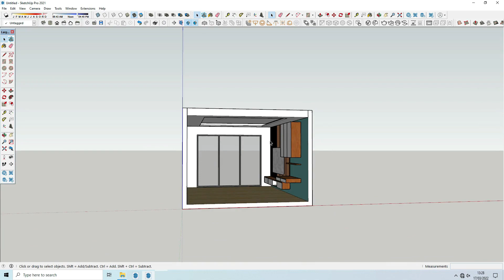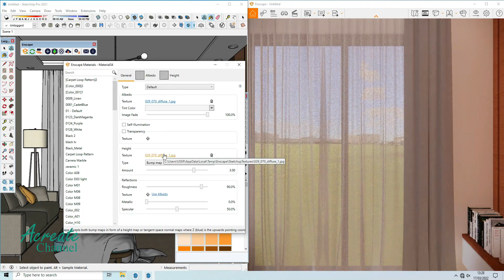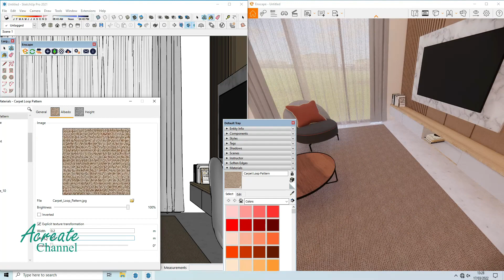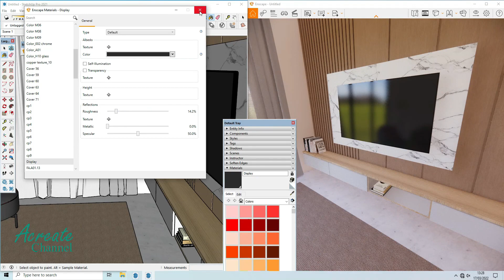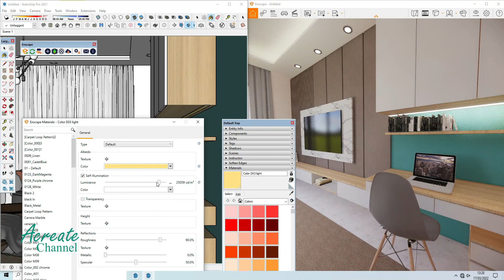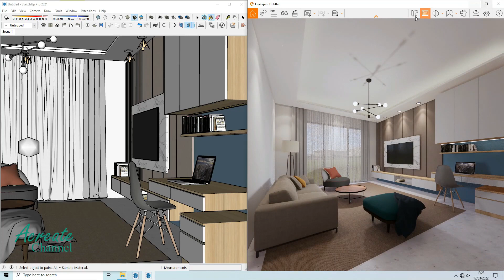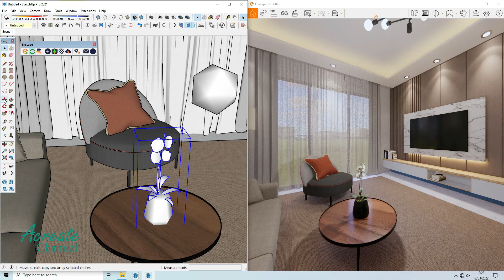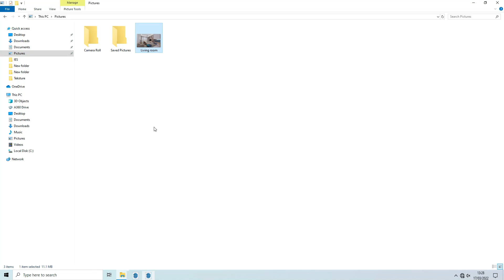Sketchup interior design #39 How to make a living room ( Enscape for render ) part 2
How to make a living room design using Sketchup and  enscape for render

Software :

Design        :  Google SketchUp 2021
Rendering  :  Enscape 3